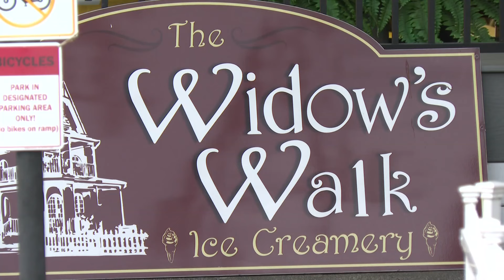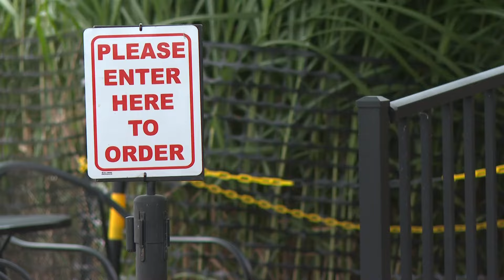Southern Indiana ice cream shop gets emergency loan to avoid closure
Widow's Walk Ice Creamery in Clarksville is getting a special loan from an organization to keep its doors open through the summer. Here's why.